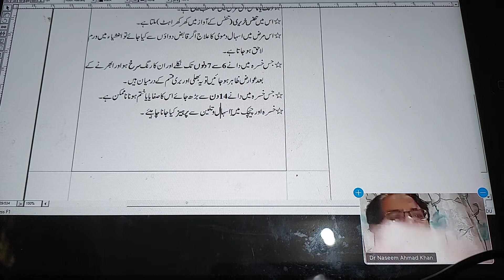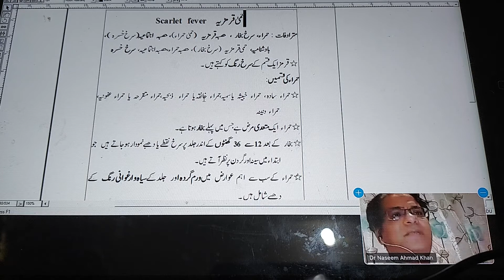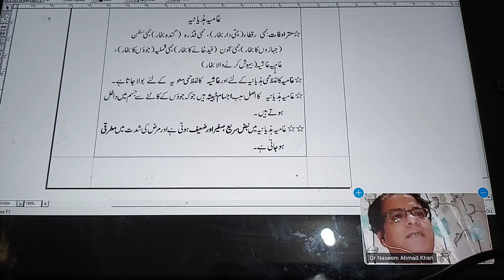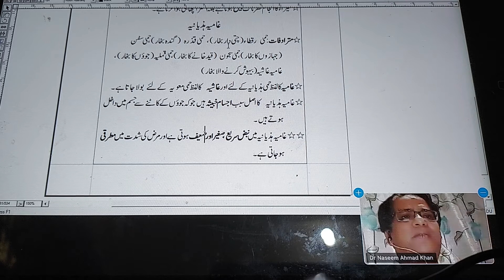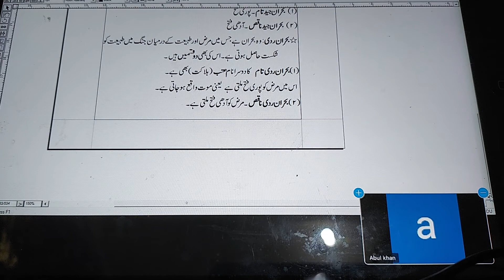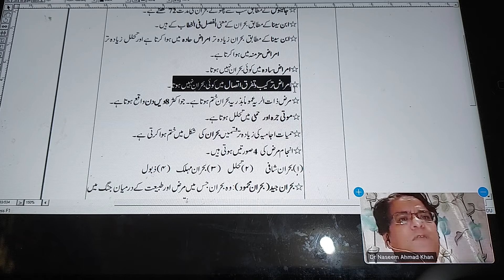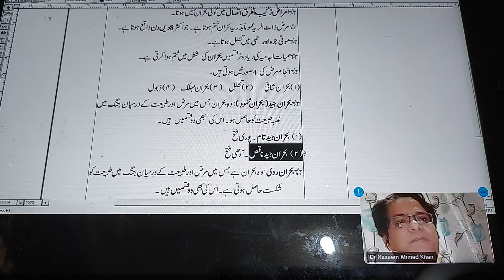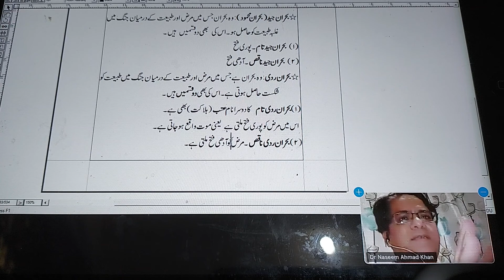Dr Naseem Ahmad Khan Lecture 7/7/21 Morning (2)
Unani Lecture